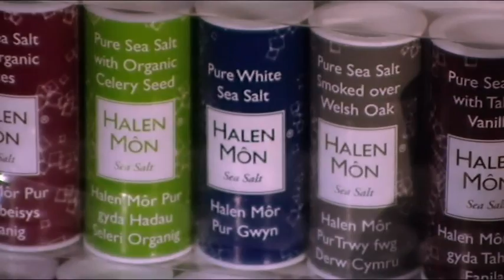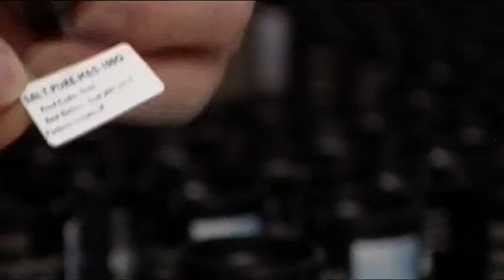Halen Môn on Fishlock's Wales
Fishlock's Wales comes to Anglesey and has a tour of Halen Mon.

Copyright ITV 2010